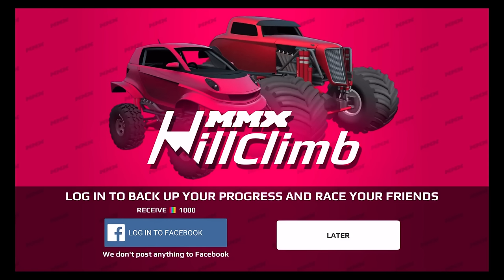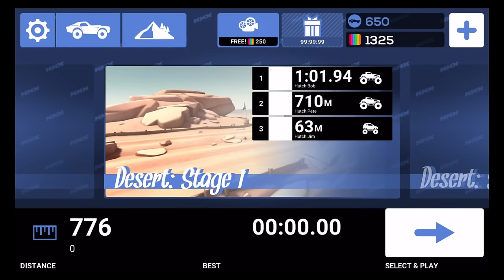MMX Hill Climb (By Hutch Games) - iOS / Android - Gameplay Video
The most crazy, addictive & FUN physics based racer ever made.

- Upgrade your truck and own the leaderboard.
- Race your friends & let them know who's the best.
- Loads of courses and vehicles including the big rig, a tank and the muscle classic

MMX Hill Climb is the explosive follow up to massively successful MMX Racing. Download and play today.

Play Store: